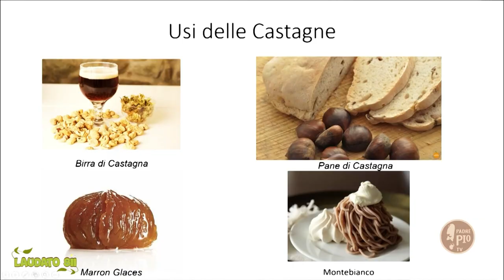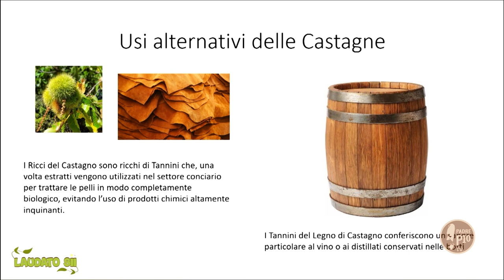Le castagne (Laudato sii 7 novembre 2021)